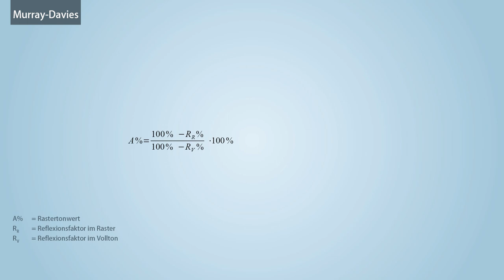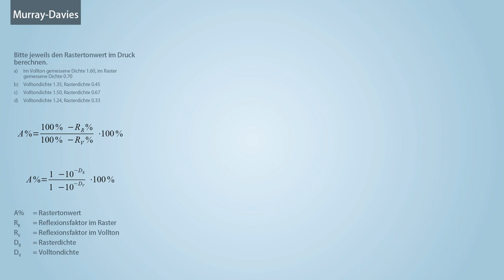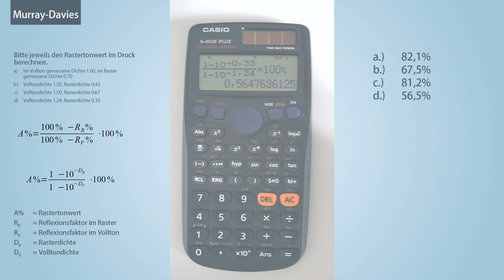Murray Davies - Aufgaben: MatheMedien Prüfungsvorbereitung MGAP2014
Hallo zusammen,

in diesem Video geht es nur um die Murray-Davies Formel. Nicht um die allgemeine Densitometrie, sondern um Murray-Davies. Eigentlich sogar eher darum, wie die Formel in den Taschenrechner eingetippt wird.

Beste Grüße
Bueny